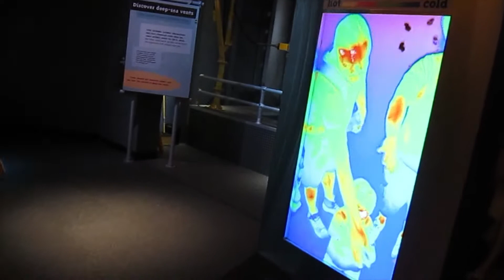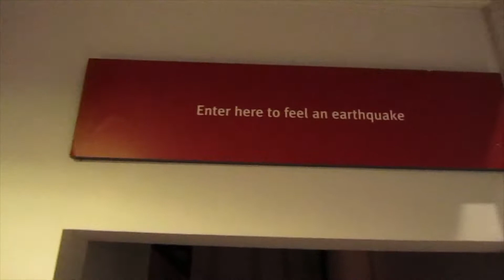CALIFORNIA SCIENCE CENTER SHENANIGANS | Weekly Vlog January 30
We had fun watching the dive show and goofing off at the California Science Center - totally worth a visit, or 3 :)